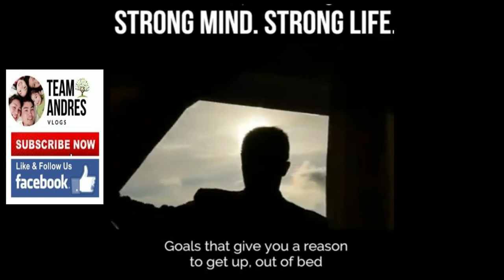TEAM ANDRES VLOGS : Strong Mind Strong LIFE (Motivational Video )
Motivational
Please Like & Follow us in Facebook